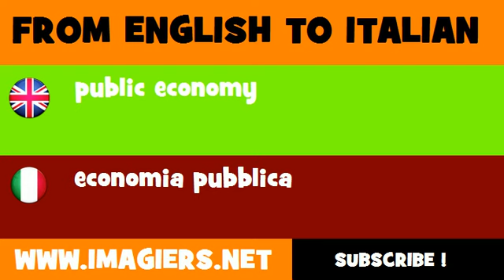How to say public economy in Italian